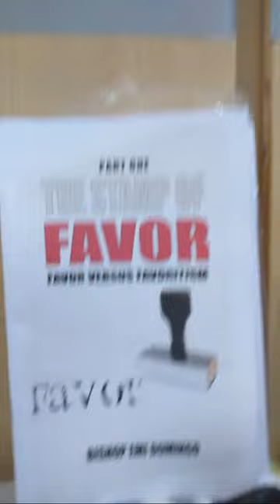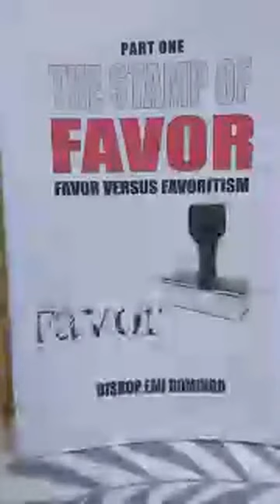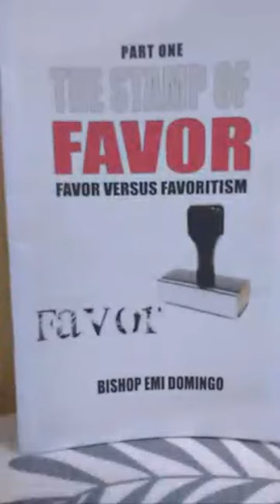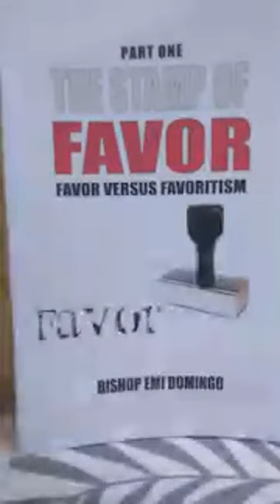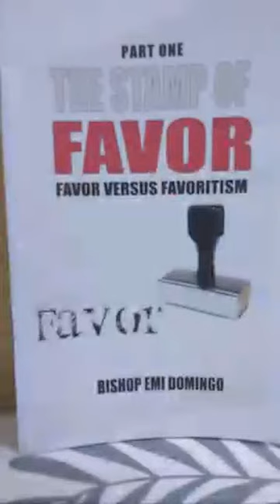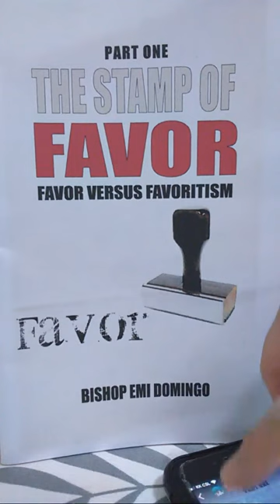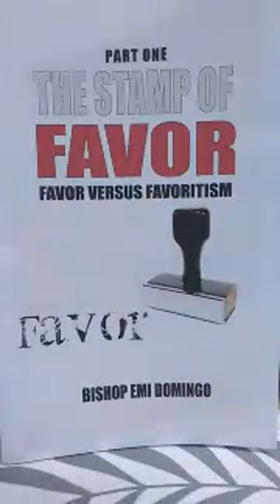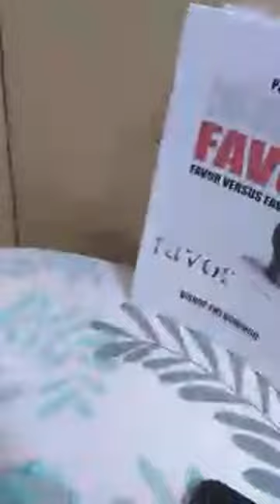The Stamp Of Favo